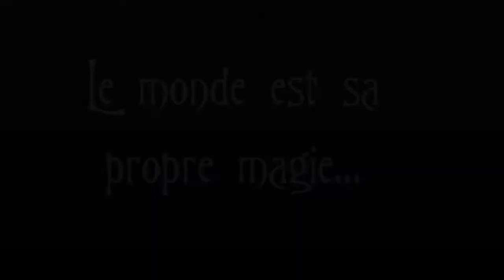Des animaux et du rêve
15 Septembre 2020, Journée des Parrains au parc de Sainte Croix
Merci à Quentin pour l'invitation
Photos animalières
Musique Licence Creative Common : "Stranger" par Aerocity